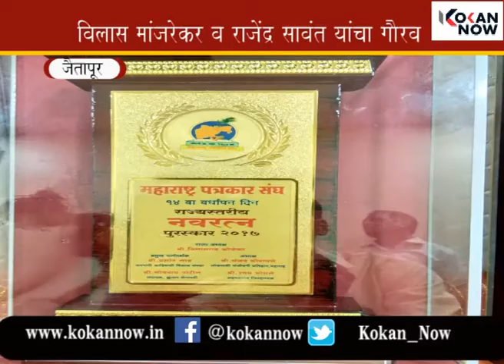महाराष्ट्र पत्रकार संघाचा १४ वा वर्धापनदिन शिर्डीत संपन्न